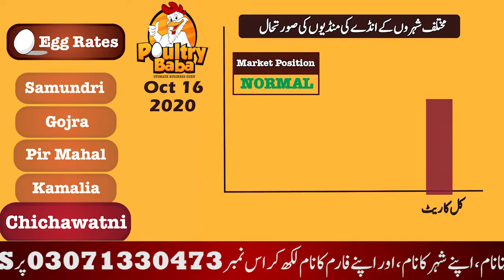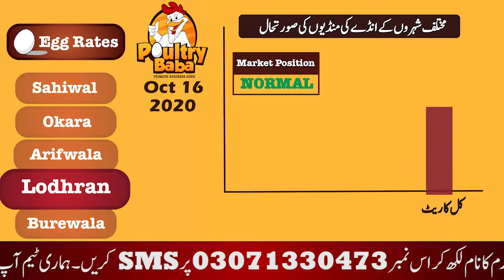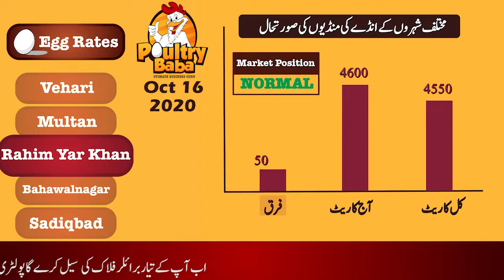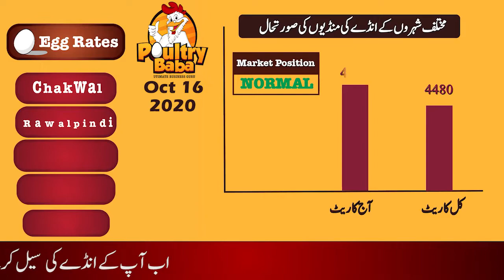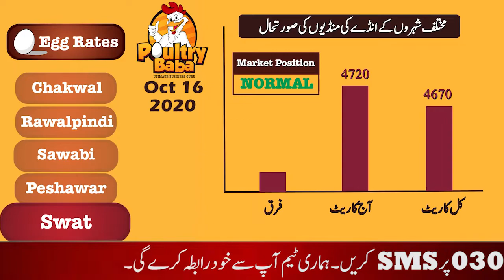Egg rate position 16 October 2020 Daily egg rates Poultry rates Egg business in Pakistan